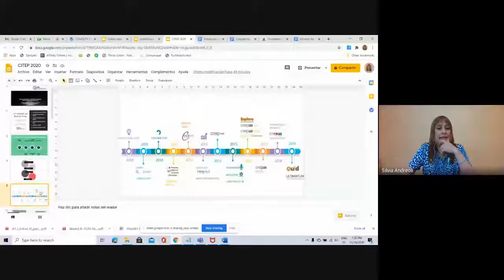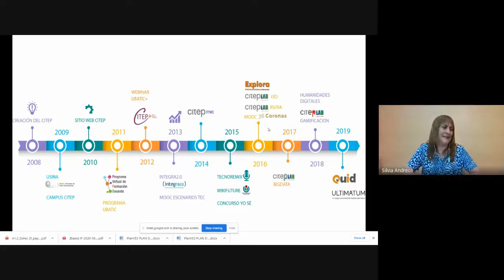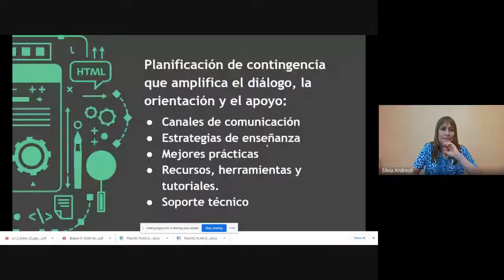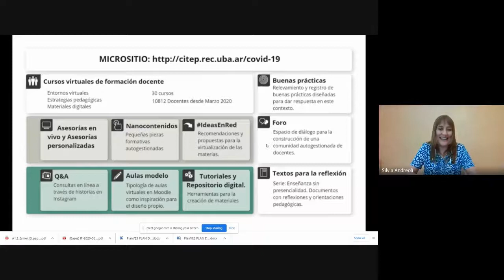Teórico #21: Entrevista a Silvia Andreoli. Parte 1